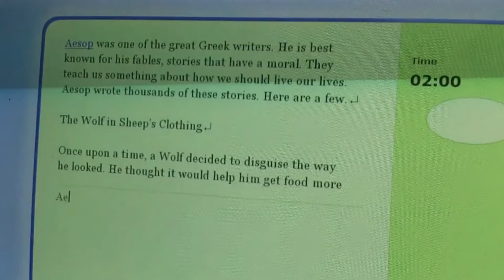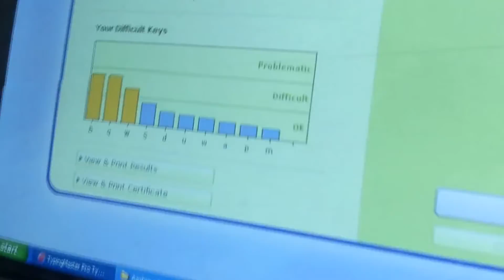143 wpm (Gross Speed) 139 wpm (Net Speed) 96% accuracy by Asee Ace